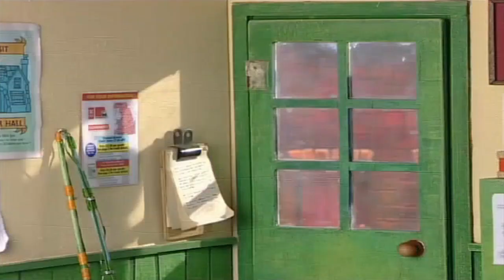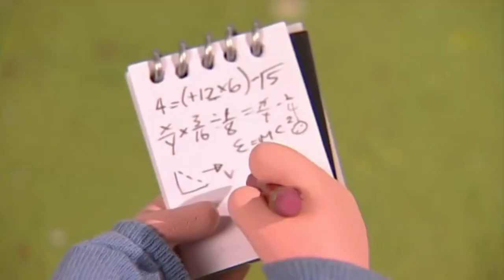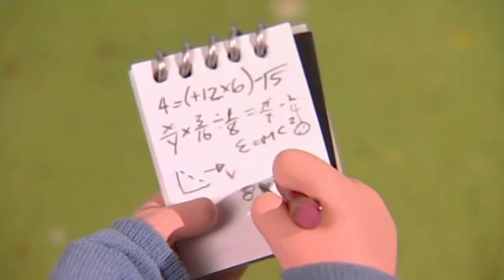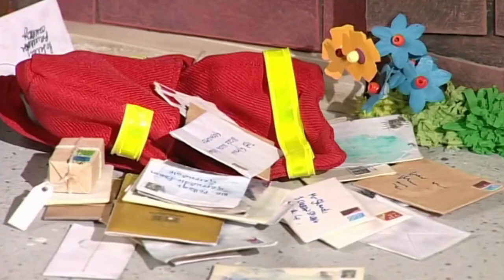Pieter Post - Seizoen 3 - Aflevering 9 - Pieter Post wordt voetbalgek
Pieter Post bezorgt in zijn bekende rode bus, samen met zijn zwart-witte kat Smoes, dagelijks de post bij de mensen van het dorpje Groenbeek. Ook maakt hij altijd een praatje, doet klusjes en drinkt af en toe een kopje thee met de mensen.

Veel kijkplezier!

Collectief Media Kanaal (2022)